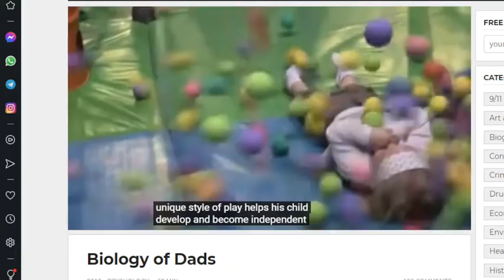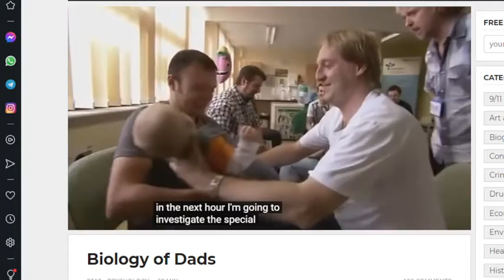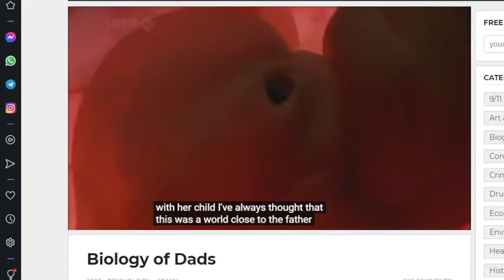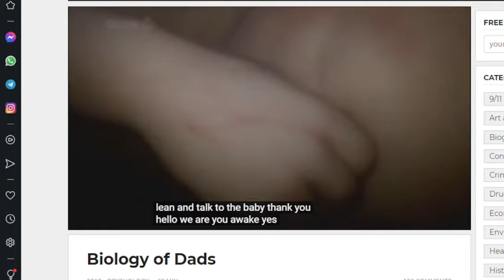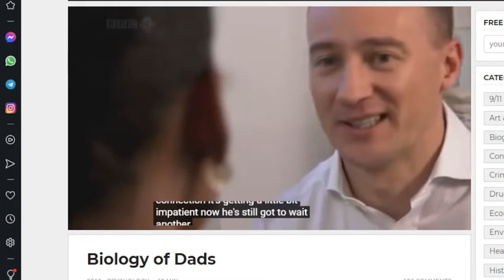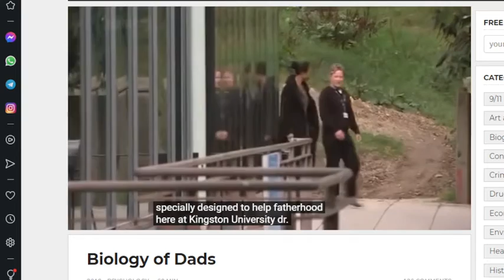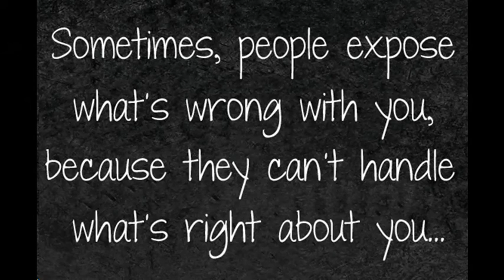Happy Fathers day : A self reflection for red pilled men with no children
Listening to this back i reminded myself i had to go shop HA... classic!